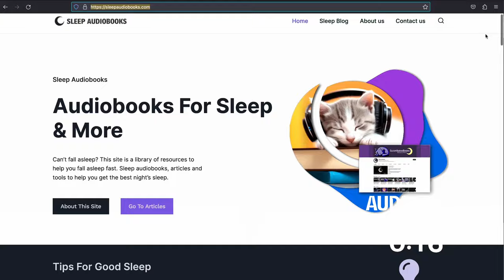A Study In Scarlet | Dark Screen Audiobooks for Sleep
Please consider a small donation to help us keep this channel running!
Because we do not run ads that would wake you up, your support makes this channel possible!

🎙️Recording by:
David Clarke

🎧 Ambience:
No Ambiance

Summary:
A Study in Scarlet is a detective mystery novel written by Sir Arthur Conan Doyle, introducing his new characters, "consulting detective" Sherlock Holmes and his friend and chronicler, Dr. John Watson, who later became two of the most famous characters in literature.

Conan Doyle wrote the story in 1886, and it was published the following year. The book's title derives from a speech given by Holmes to Doctor Watson on the nature of his work, in which he describes the story's murder investigation as his "study in scarlet": "There's the scarlet thread of murder running through the colourless skein of life, and our duty is to unravel it, and isolate it, and expose every inch of it." (A "study" is a preliminary drawing, sketch or painting done in preparation for a finished piece.) - Summary by David Clarke for LibriVox.org